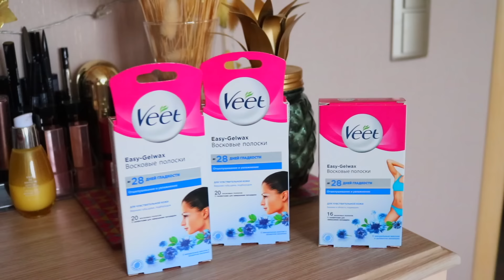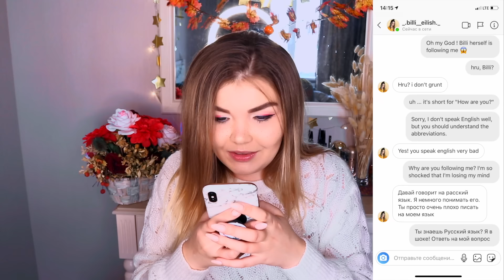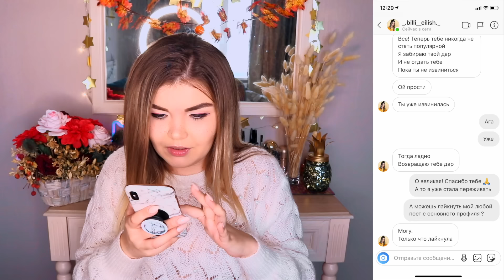ПЕРЕПИСКА С БИЛЛИ АЙЛИШ | КАК ТЫ МОГЛА БИЛЛИ...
♥Все предложения направлять только сюда :
БИЛЛИ АЙЛИШ
Billie Eilish